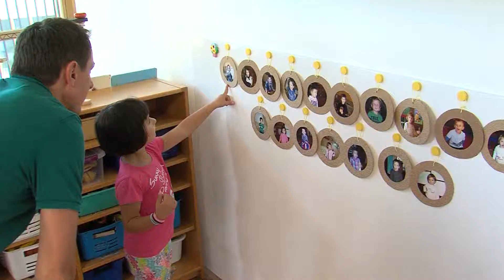V Brežicah s 1. majem višje cene vrtcev, 26. april 2019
V Brežicah so člani občinskega sveta sprejeli predlog sklepa o določitvi cen programov predšolske vzgoje v občini Brežice, ki bo začel veljati s 1. majem.

Občinski svet Občine Brežice je obravnaval predlog sklepa o določitvi cene programov v vrtcih predšolske vzgoje v občini Brežice in sprejel predlagani sklep, na podlagi katerega so se cene programov v vrtcih bistveno zvišale.